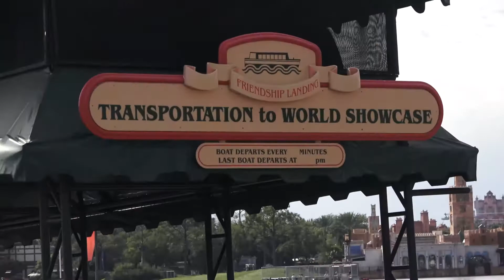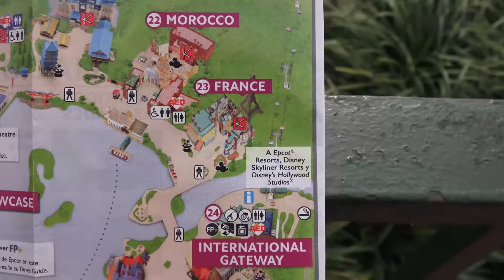BETA POR EL MUNDO - EPCOT SHOWCASE - ITALIA